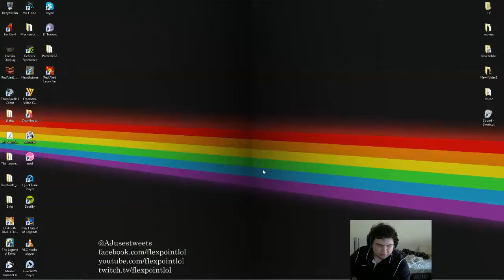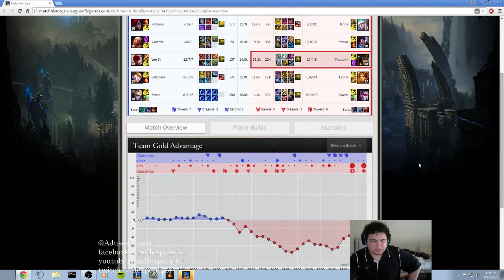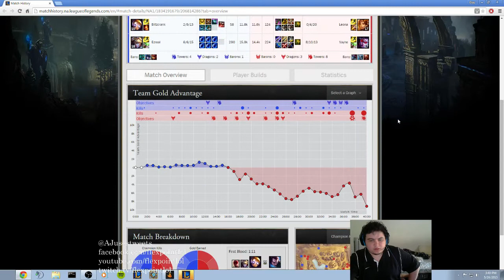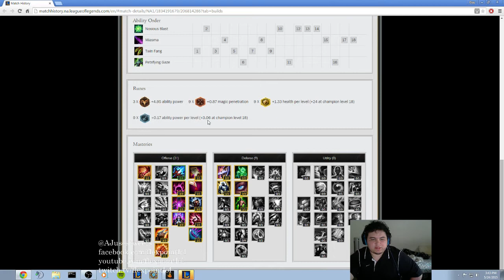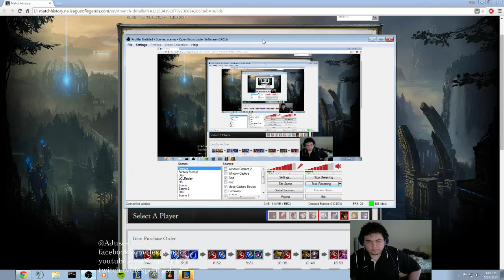How-to Cassiopeia vs. Vladamir Top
Early game is everything. Hope it helps! Don't hesitate to ask questions! Good luck